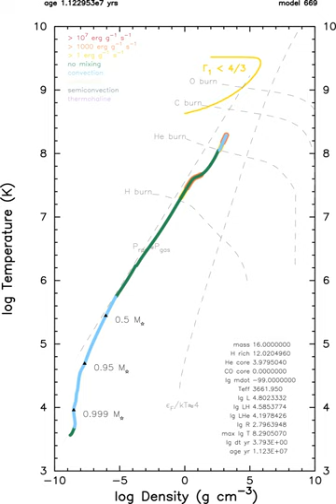Accelerated evolution of 16 M⊙ pre-supernova on Density-Temperature HQ MESA plot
Massive star from He burning until shell Si burn. Quickly proceed through all nuclear burning stages: H, He, C, O and Si burn. Note that stellar wind is off, so the mass remain constant.